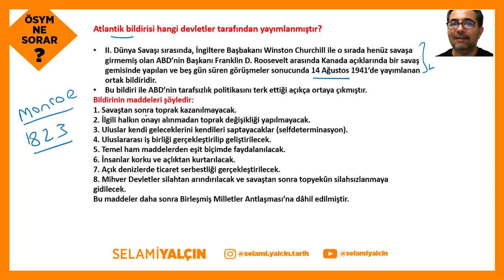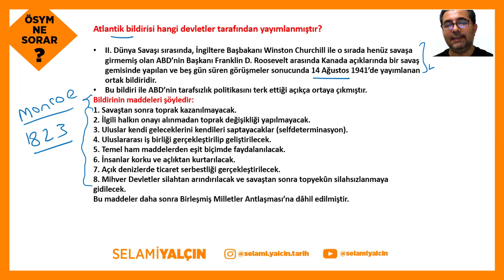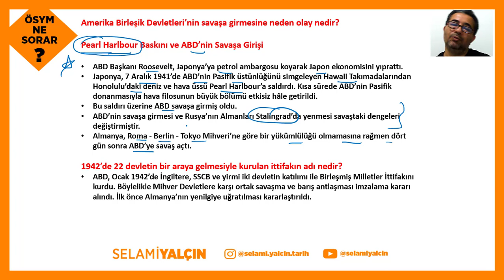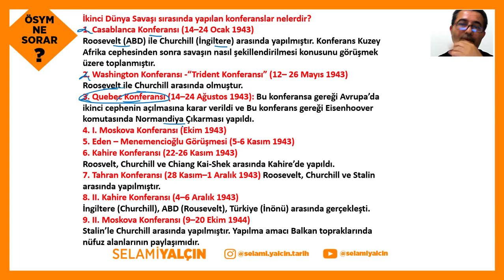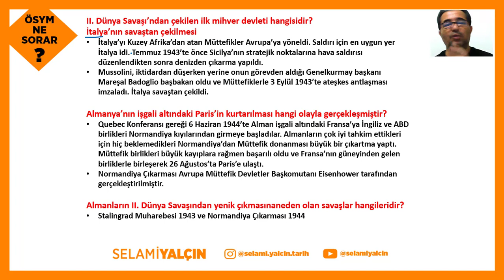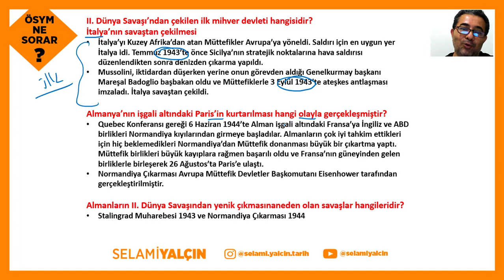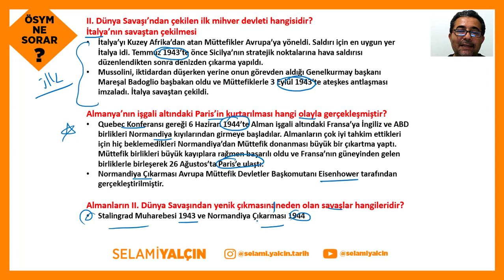165. Atlantik Bildirisi - Pearl Harbour Baskını - Normandiya Çıkarması - 2022 ÖSYM NE SORAR